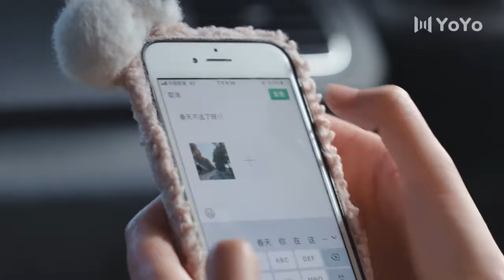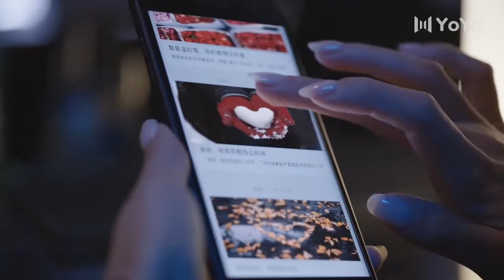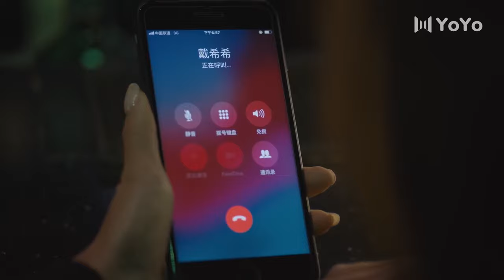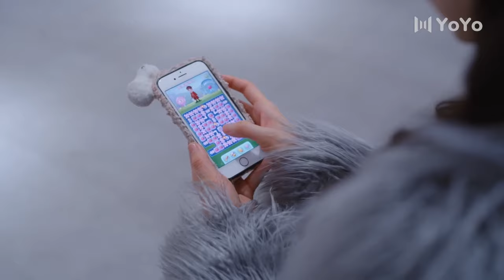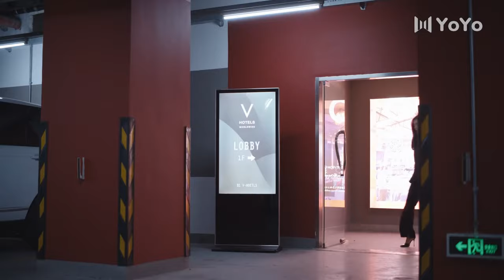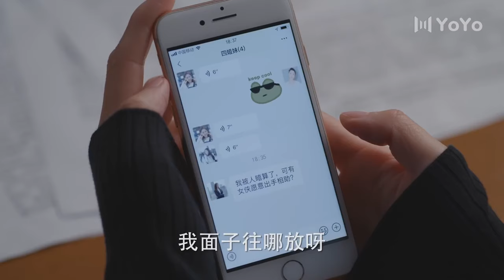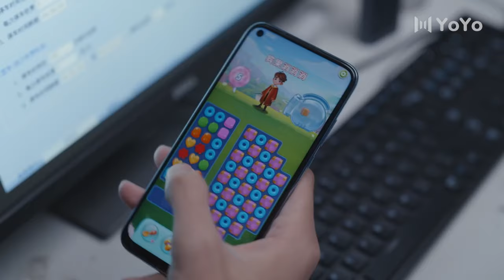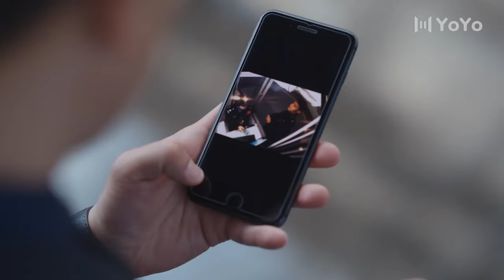【Unmarreid Girl 05】The bumpy marriage of unmarried girls#宋轶